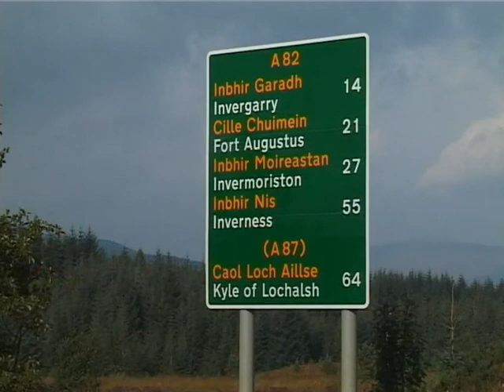Robert Lovie - The Shamrock and Heather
Robert Lovie sings a cheery Song 'The Shamrock and Heather' on the shores of Loch Ness at Invermoriston. The track is from the Ross  Records video Head North to the Highlands with Robert Lovie. Filmed in 2008. Check our YouTube Channel and enter 'Ross Records Folk Music Playlist' for more folk songs and music.

To view more of Robert's songs and stories on YouTube enter 'Ross Records Robert Lovie Playlist' in Search.